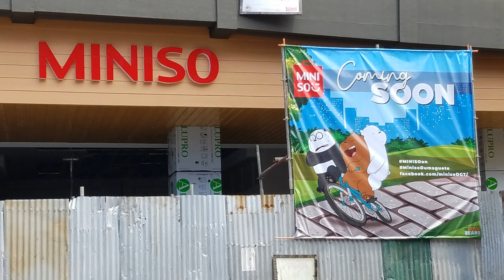What is Miniso and why would I want to go there?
Miniso is a new Japanese Inspired low-cost chinese store located in downtown Dumaguete. There is a map at the end of the video.